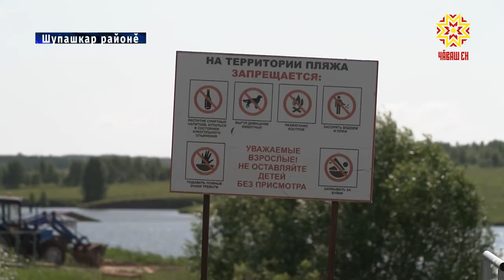Çулла, шыв, кӳлĕ…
Сыхлăха мала кăларса çулсерен республикăра шыва кĕмелли ятарлă вырăнсем хатĕрлеççĕ. Кăçал республикипе шыва кĕмелли 136 ятарлă вырăн валли хутсем хатĕрленĕ. Вĕсенчен 131-шне çăлавçасем тĕпченĕ. Паян ку ĕç малалла пырать.